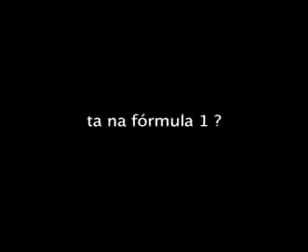Rubinho 12 years !!!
Campeao finalmente... Rubinho !!!
Dale BRAZIL